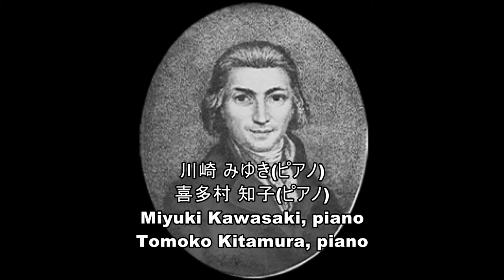テュルク, ダニエル ゴットロープ:身も心もかろやかに pf. 川崎 みゆき:Kawasaki, Miyuki pf. 喜多村 知子:Kitamura, Tomoko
テュルク, ダニエル ゴットロープ : Türk, Daniel Gottlob
身も心もかろやかに : Mit leichtem Schritt und munterm Sinn
pf.川崎　みゆき:Kawasaki, Miyuki
pf.喜多村　知子:Kitamura, Tomoko

■ テュルク, ダニエル ゴットロープ／身も心もかろやかに
pf.喜多村　知子

■ Türk, Daniel Gottlob／Mit leichtem Schritt und munterm Sinn
◇PTNA Piano Encyclopedia
pf.Kitamura, Tomoko